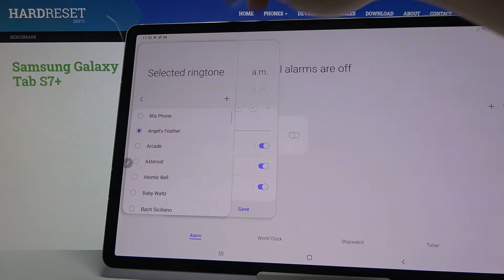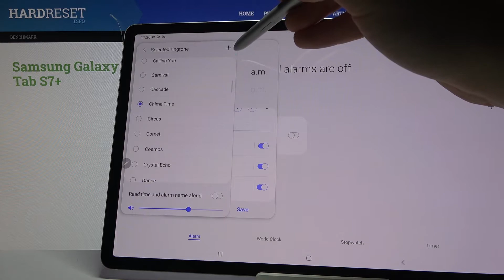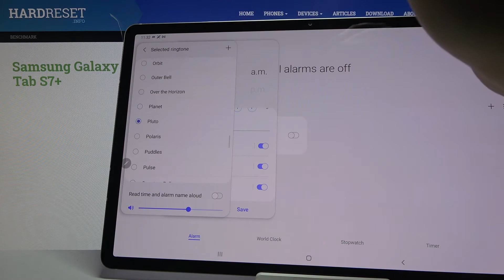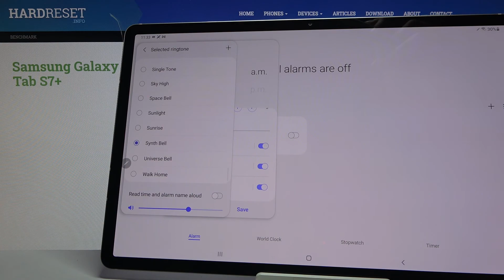Звуки будильника на Samsung Galaxy tab s7+/Как поменять мелодию будильника на Samsung Galaxy tab s7+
Больше гайдов и полезной информации о Samsung Galaxy tab s7+ на сайте

Никак не выходит изменить сигнал будильника вашего Samsung Galaxy tab s7+. Наше видео именно то, что нужно вам в данной ситуации. Сегодня мы покажем, как менять мелодию будильника Samsung Galaxy tab s7+, чтобы решить вашу проблему раз и навсегда.

Как поменять мелодию звонка на Samsung Galaxy tab s7+? Как поставить другой сигнал будильника на Samsung Galaxy tab s7+? Можно ли менять звук будильника на Samsung Galaxy tab s7+? Где меняется звук булильника на Samsung Galaxy tab s7+? Где находятся мелодии для будильника на Samsung Galaxy tab s7+?